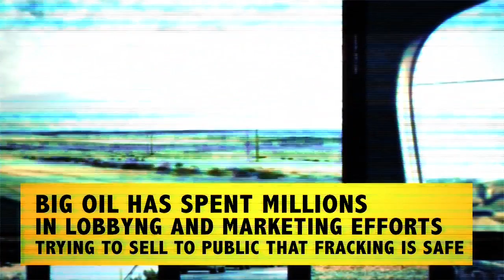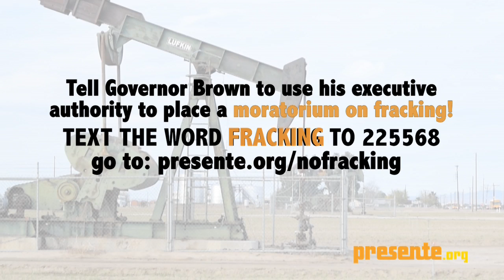Why Latinos in California need Governor Brown to ban fracking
Tell Governor Brown to ban fracking.